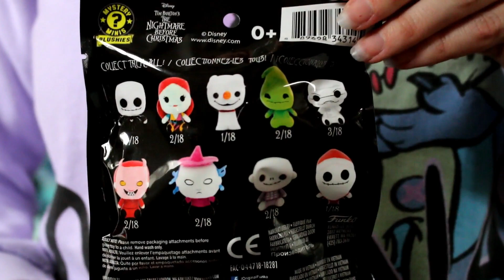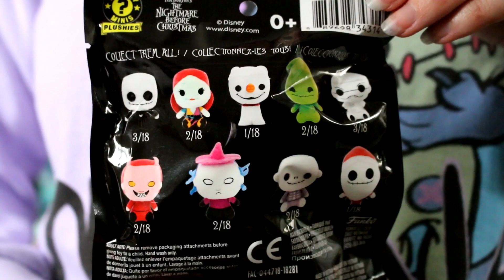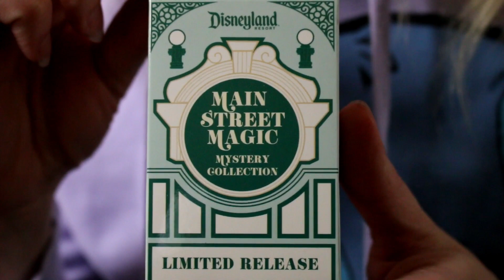Disney Mystery Pin Unboxing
Welcome, Mouseketeers! Watch this Disney mystery pin box unboxing video if you love all things Disney. In this video, we'll be opening a couple retired boxes that John picked up as a Christmas gift! Fingers crossed for no doubles! Enjoy!